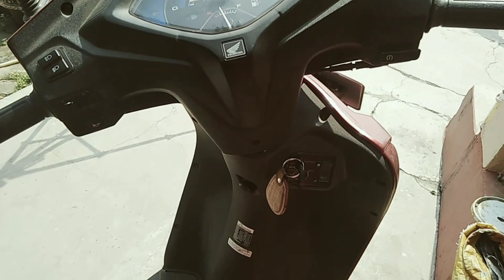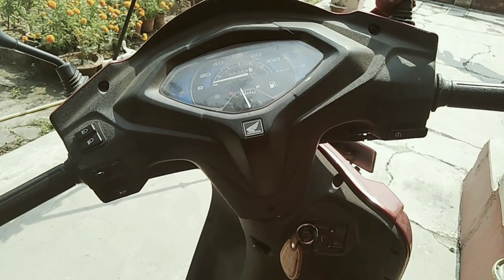How to start scooty in winter/ trick of kick start of a scooty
Today I am showing how to start a scooty in winter season.In the early of the morning in winter season petrol scooty faces starting problem. Today I am showing how to solve this problem easily. I am also showing how to properly kick start a petrol scooty
So friends I hope you will enjoy this video.

Video chapter:
01:02 trick of kick start of a petrol scooty
02:13 important point